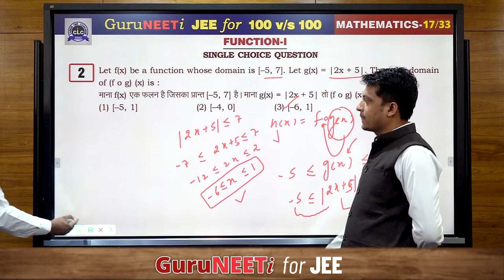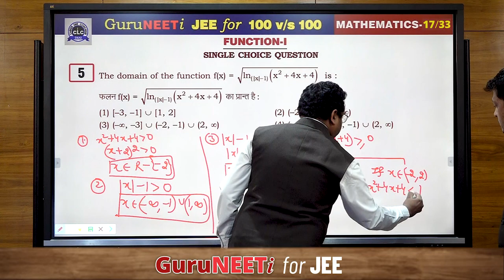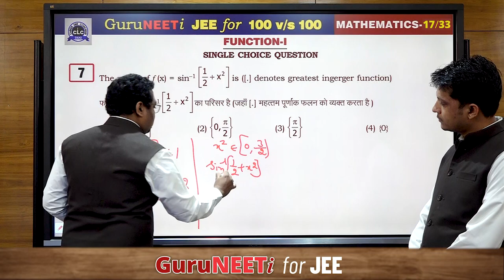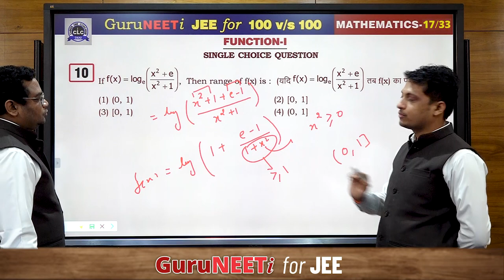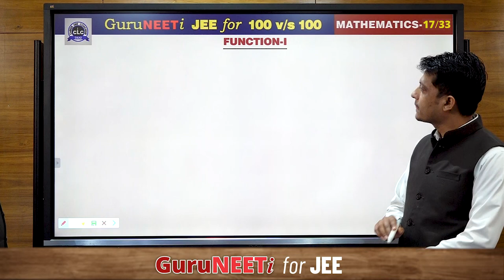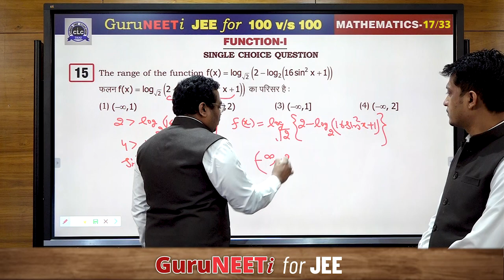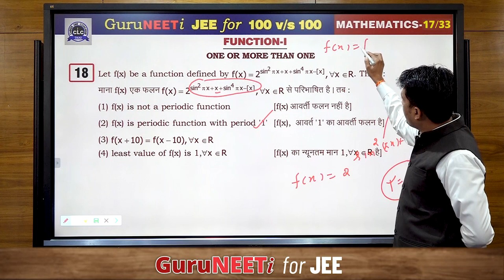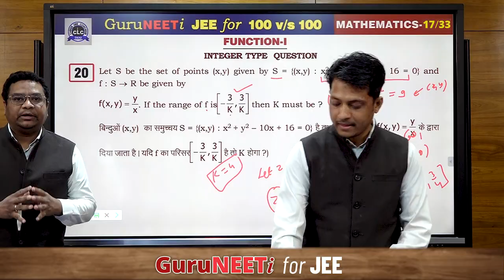17/33 Function- I || Mathematics || GuruNEETi for JEE || 100vs100 || CLC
17/33 Function- I (Mathematics)

Solution by : Prashast Sir & Rinkesh Sir